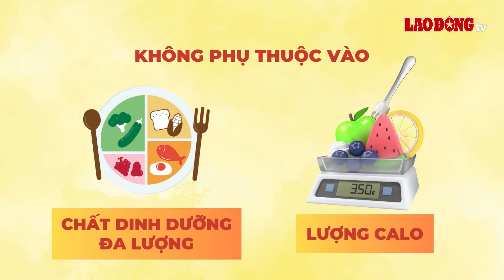Ăn sầu riêng có giúp giảm cân không?| Báo Lao Động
Trang Health thông tin, hàm lượng chất xơ trong sầu riêng cũng có lợi với những người muốn giảm cân.
* Đường dây nóng: 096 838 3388